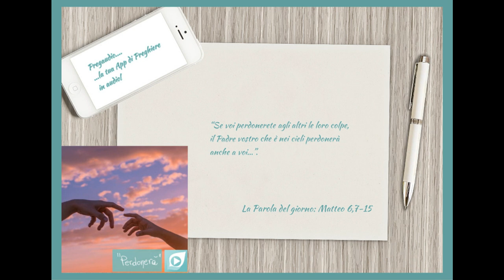Vangelo del 28 Febbraio 2023: Matteo 6,7-15 con il commento di don Franco Mastrolonardo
In quel tempo, Gesù disse ai suoi discepoli:
«Pregando, non sprecate parole come i pagani: essi credono di venire ascoltati a forza di parole. Non siate dunque come loro, perché il Padre vostro sa di quali cose avete bisogno prima ancora che gliele chiediate.
Voi dunque pregate così:
e rimetti a noi i nostri debiti
come anche noi li rimettiamo ai nostri debitori,
Se voi infatti perdonerete agli altri le loro colpe, il Padre vostro che è nei cieli perdonerà anche a voi; ma se voi non perdonerete agli altri, neppure il Padre vostro perdonerà le vostre colpe».